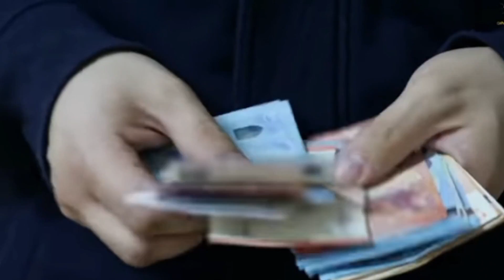বাংলাদেশ vs ভারত vs পাকিস্তান। Bangladesh vs India vs Pakistan। top unique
top Unique is an infographic channel. This channel makes video for education as well as entertainment. As a video creator, we make video for our viewers, Thanks.